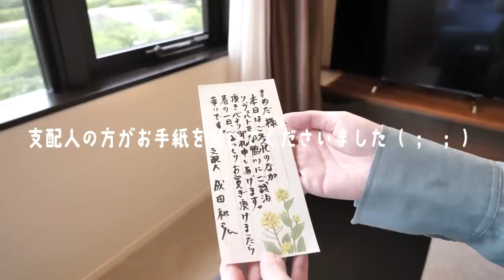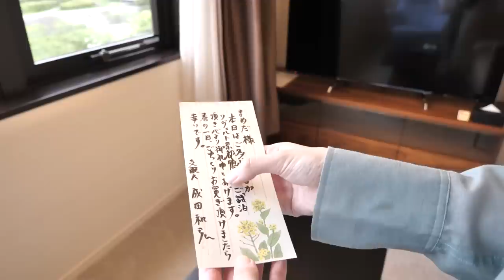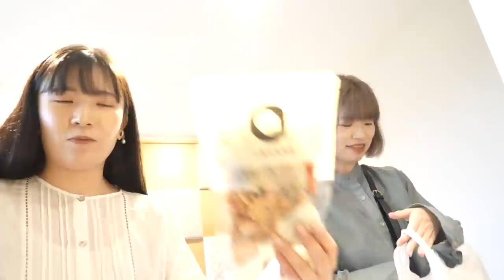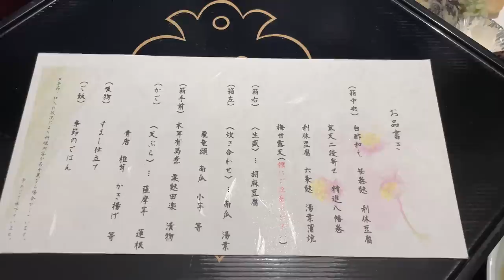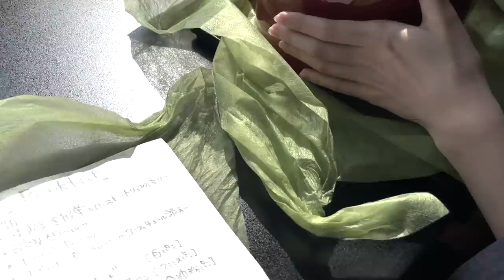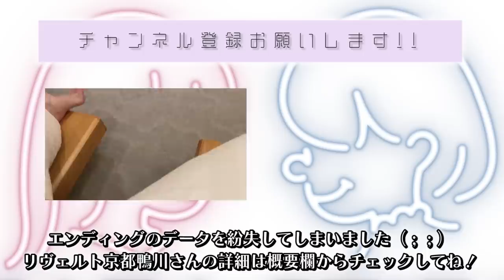【vlog】京都のホテルのおもてなしが最高すぎた！！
リヴェルト京都鴨川

素敵なお部屋、美味しい食事、最高のおもてなし...
いい旅の思い出になりました（ ;  ; ）

京都旅行の際はぜひ宿泊してみてください！
リヴェルト京都鴨川さんお世話になりました！

※なくなり次第終了となります

ここだけの生配信や撮影の裏側などが見れちゃう有料コンテンツです！

女子2人組マルチクリエイター

〒１０４-００６１
東京都中央区銀座一丁目22番11号　銀座大竹ビジデンス2階
PARASTICA宛